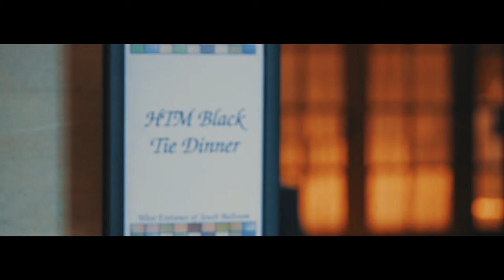HTM Black Tie Dinner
A promotional video for the Black Tie Dinner put on by the HTM Society at Purdue University. Held in the North and south Ballrooms of the Purdue Memorial Union, this event is an evening of food, drink, conversation, and excellent service.